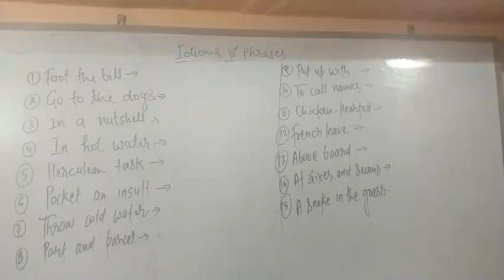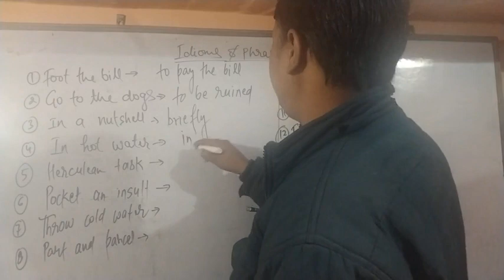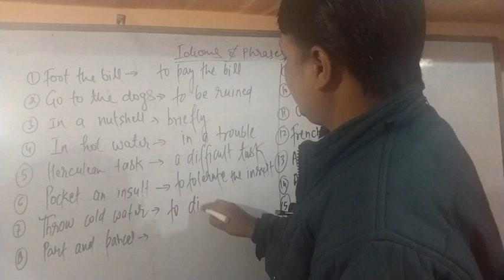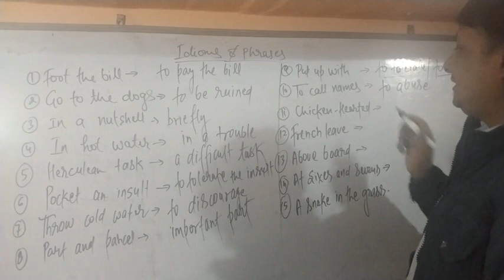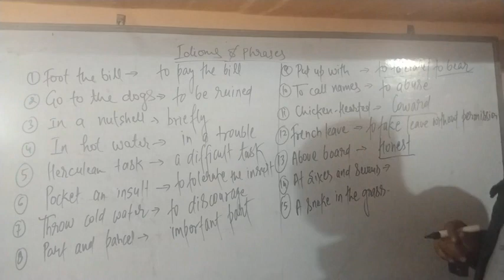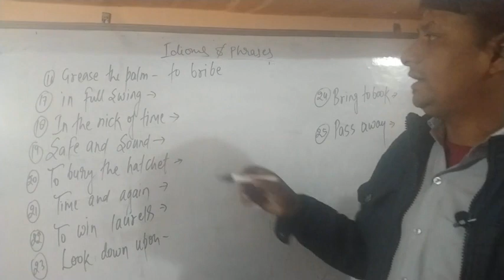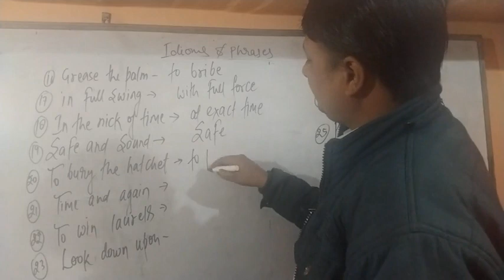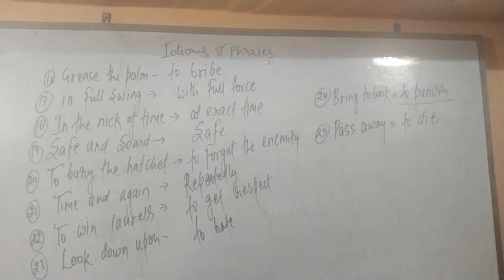Idioms & Phrases|| Class -12